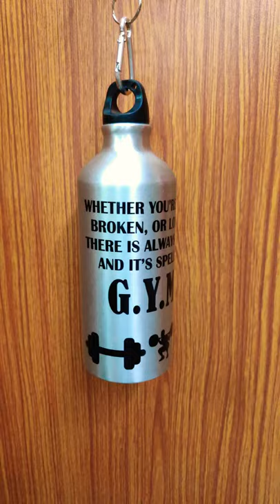Sipper bottles@giftmania.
Customize your sipper bottle@giftmania. Contact @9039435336